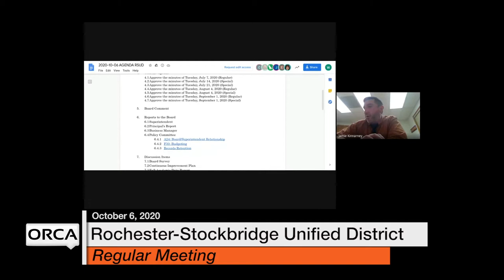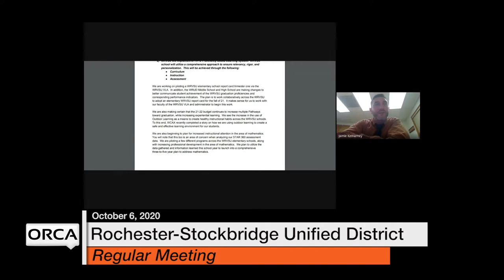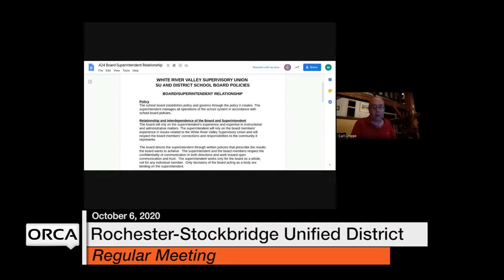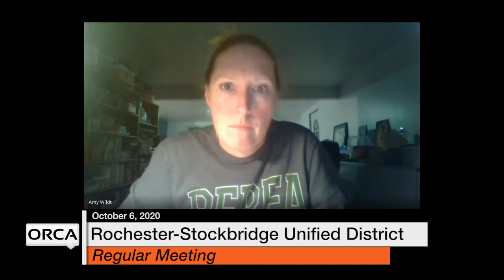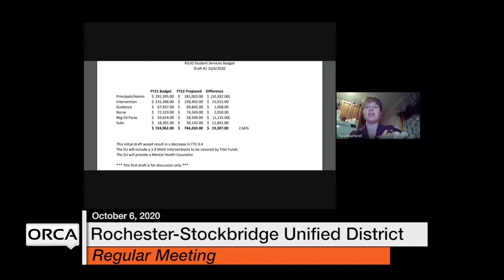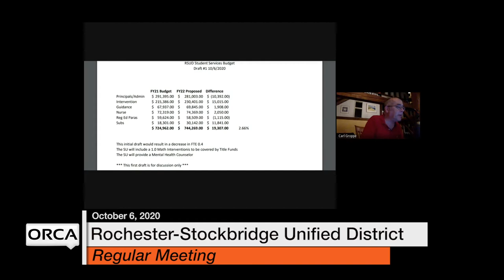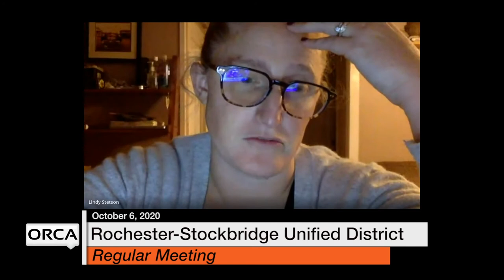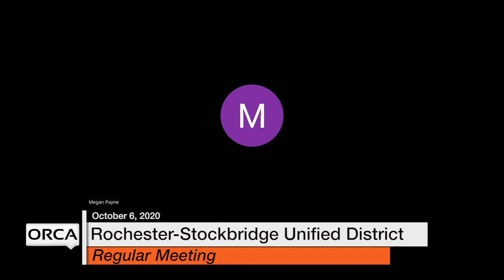Rochester-Stockbridge Unified District - October 6, 2020